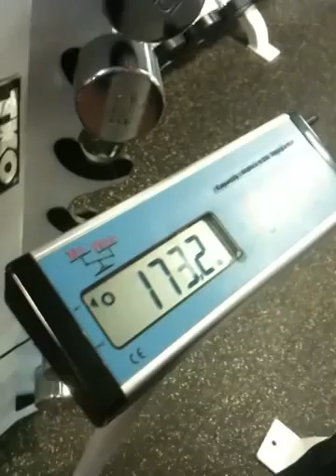Shannon Gugerty's Blog 12-1-09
Video blog for Shannon Gugerty, taken right after the completion of pro ju-jitsu practice at Throwdown Elite Training Center